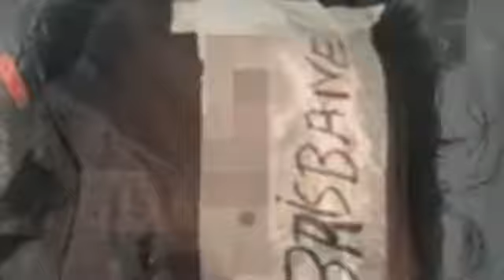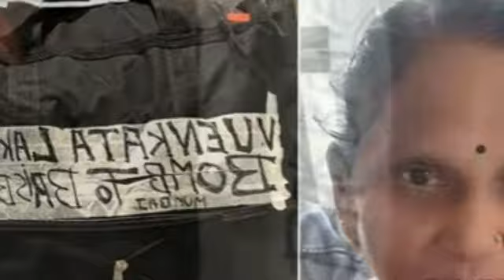"Bomb To Brisbane" Read Label On Bag At Airport। दादी माँस बंबई